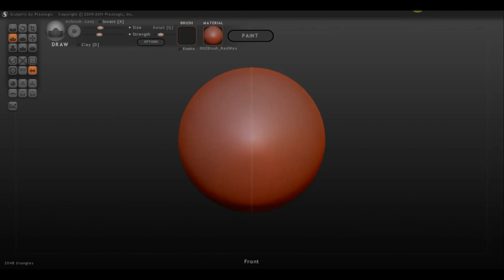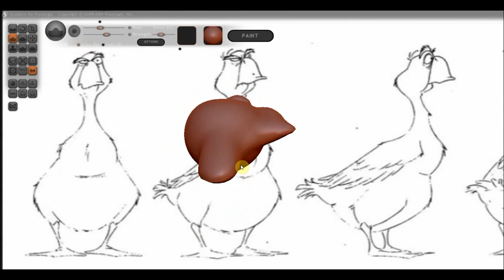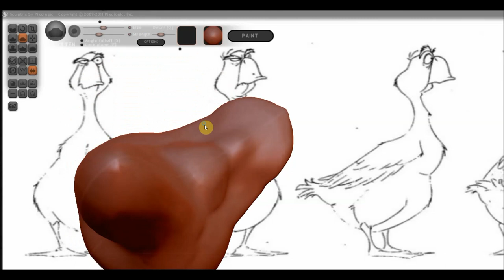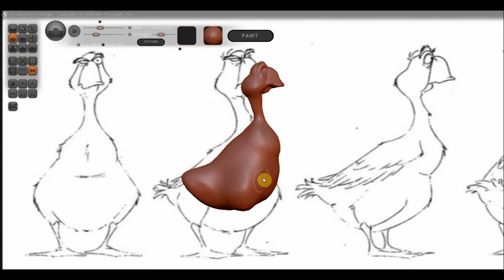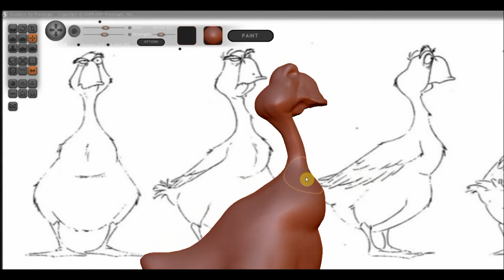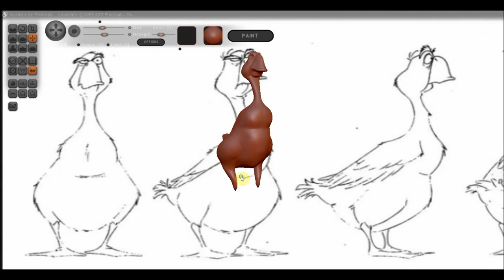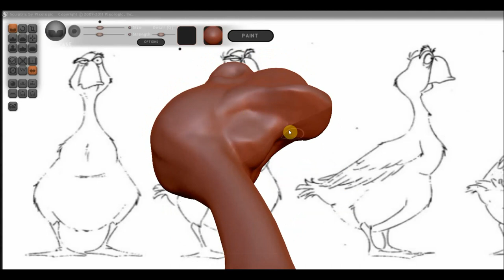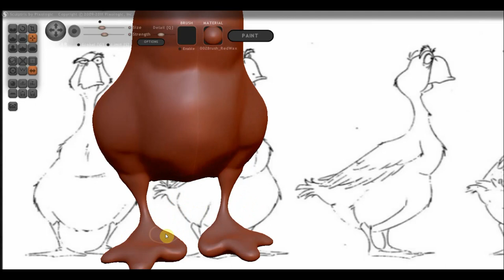Sculptris Alfa 6 Борис (Boris)-гусь,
Борис (Boris)-гусь, приемный отец Балто. Борис боится высоты. Он всегда готов дать Балто совет. Хоть
Гусь Борис советы его и не всегда правильные.